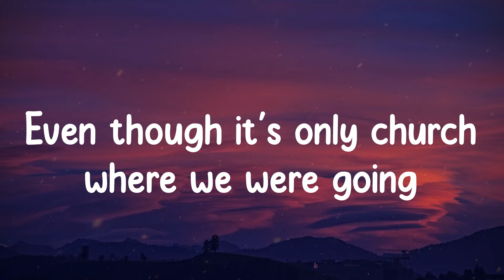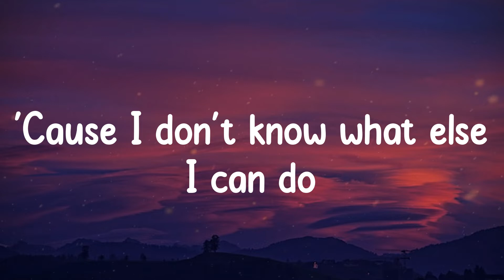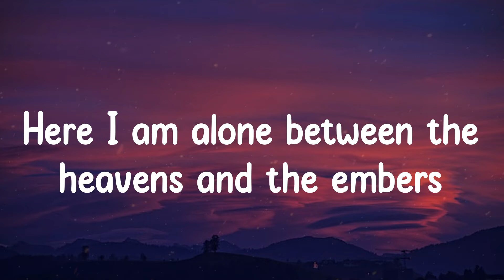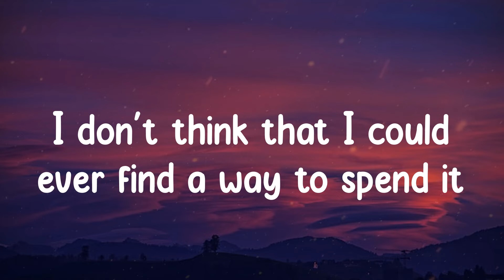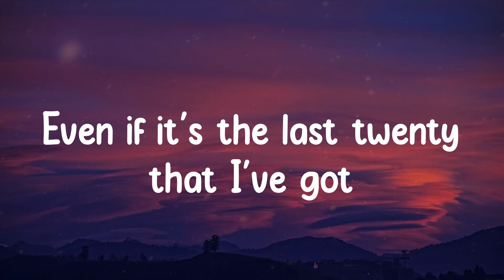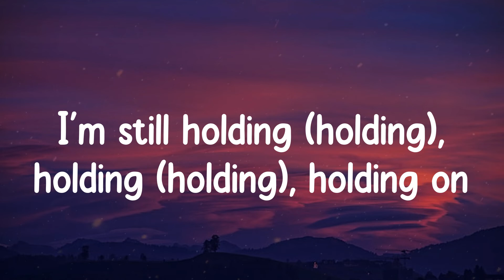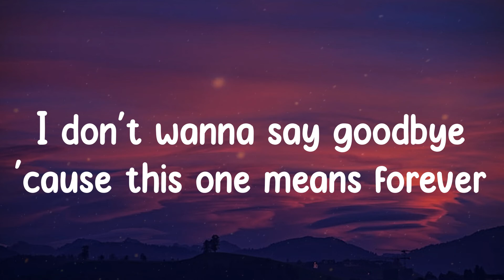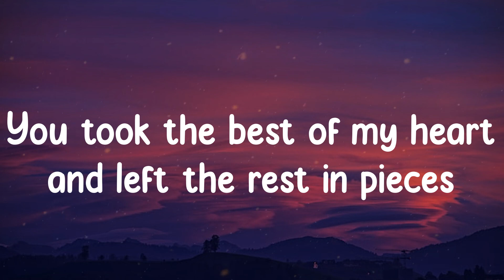In The Stars - Benson Boone (Lyrics)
🎤  Lyrics "Benson Boone - In The Stars"
A crumbled twenty still in the box
I'm still holding (holding), holding (holding), holding on
I'm still holding (holding), holding (holding), I'm still holding on